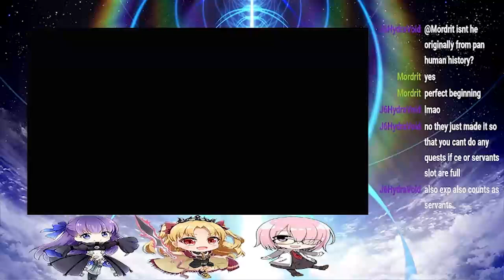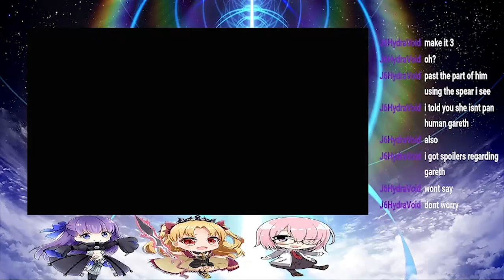Fate/Grand Order. Lostbelt 6: Fae Round Table Domain, Avalon Le Fae. Section 17.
Well, it has been close to a year since the last Lostbelt, but it is finally time to begin LB6. Once more the sixth part of the story deals with the Round Table, only this time we are in Faerie Britain. Let's see what is in store for us.